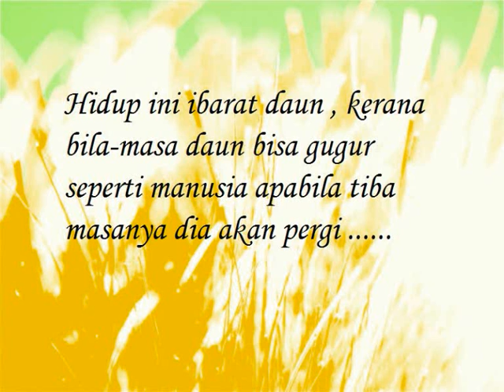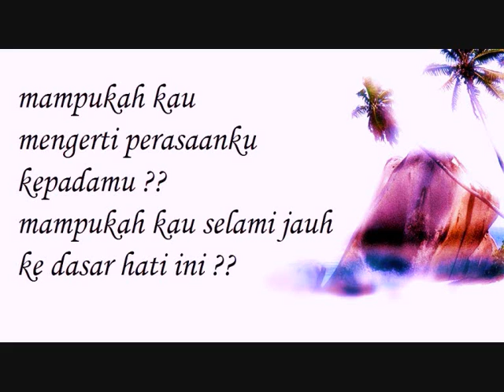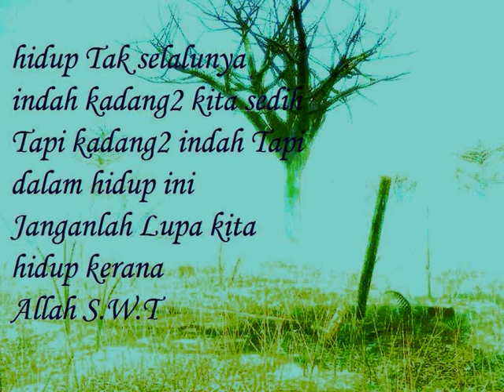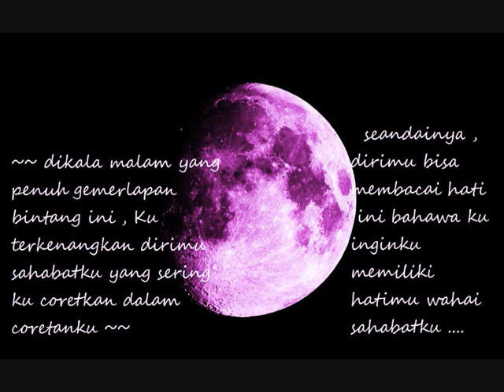Jangan lagi jauh - shiha.wmv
Single kedua dari Shiha iaitu Jangan Lagi Jauh